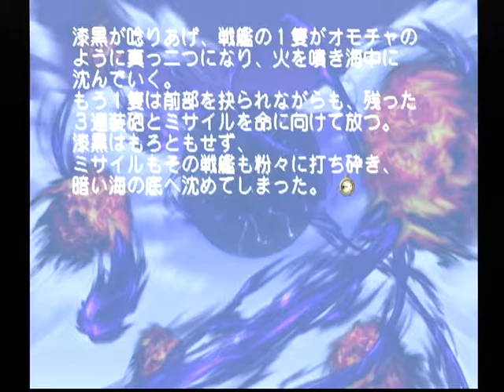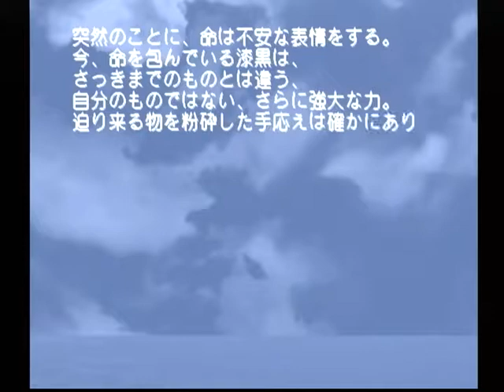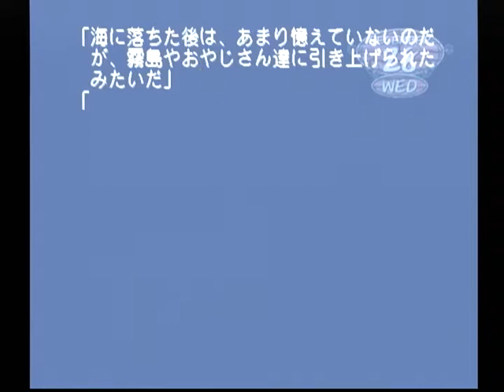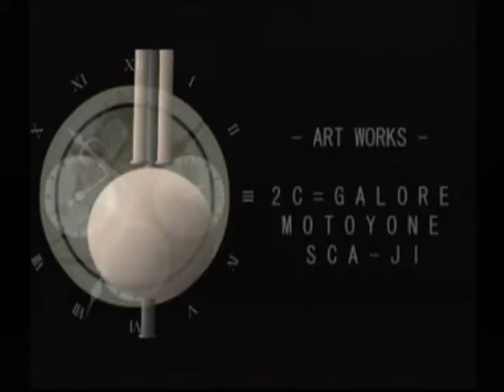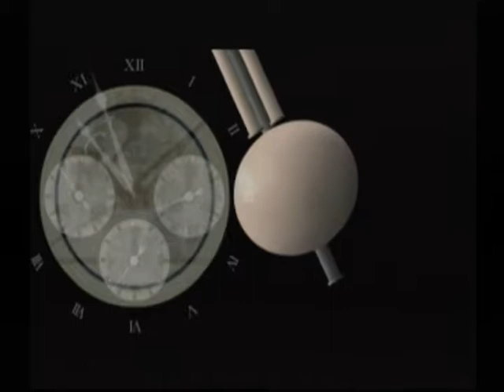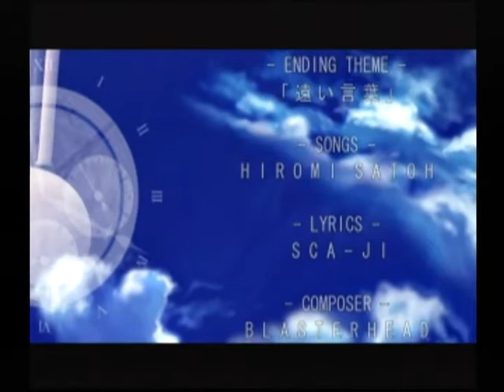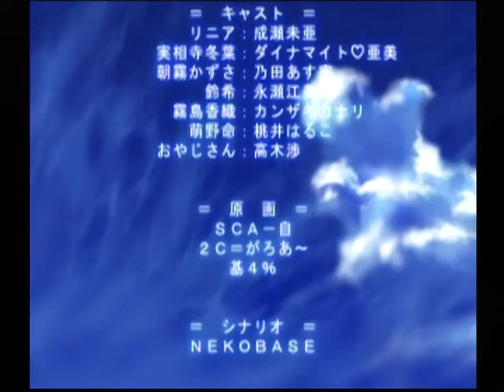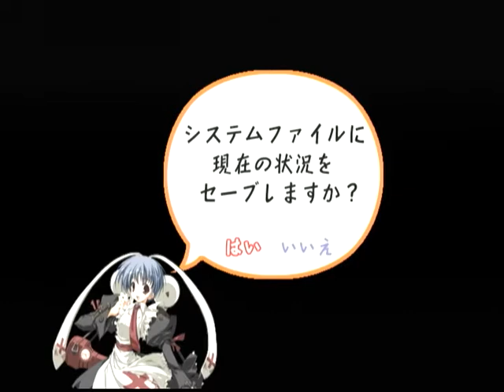【DC】モエかん ベストエンド Part１０１ 命ルート ～あのガキ、力なんか無くしてないぞ 【スタートオンゲームズ】【スタゲー】【JAPAGE】